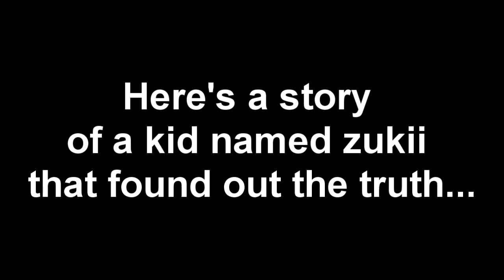Shuffle Sesh |ESA| (OLD VIDEO)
This vid is old, dont hatte! we dont even shuffle like this anymoree.